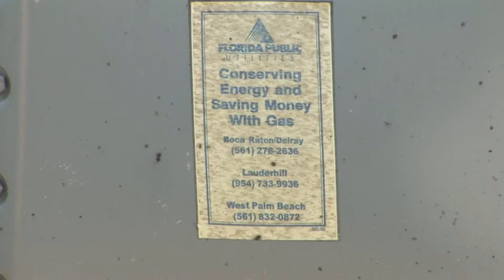Expense Reduction Advisors Bob Anthes  give a demonstration on just easy it is to  help save you more money each month on just you utilites.